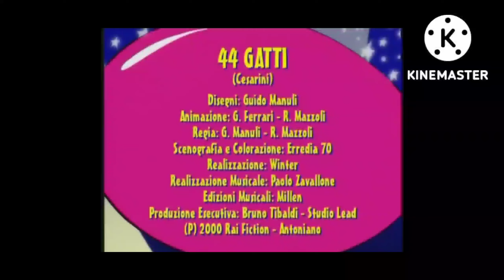26 dicembre 2022(2)